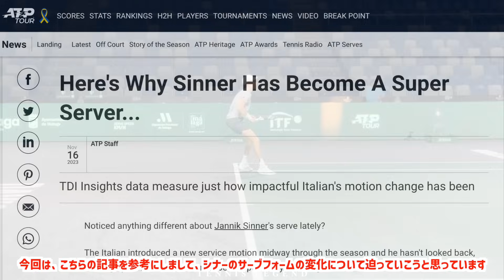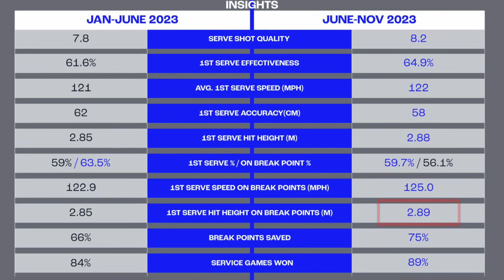【飽くなき探究】周りの評価を覆したシナーのサーブフォーム変化まとめ